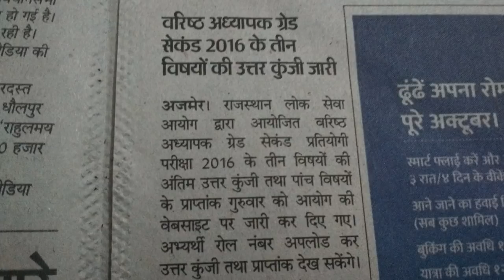वरिष्ठ अध्यापक ग्रेड -2 भर्ती को लेकर बहुत ही बड़ी खबर